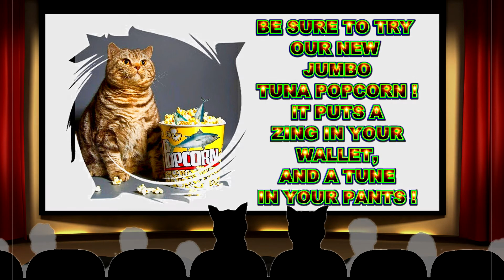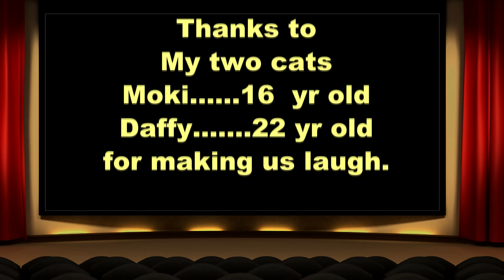ONE MORE FOR ANNA GRACEMAN (Plus a message)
WATCH IN 1080p WITH GOOD SPEAKERS IF YOU CAN.
  Finally, after nearly three years of health and other battles, the second song for Anna that I promised is done. To my subscribers, and to the Graceman family, my apologies for taking so long. If you like it, please share and comment. There is a spoken message with a little humor added after the song.  I still find Anna to be the most unique and special artist I have heard in many years. Thanks, Anna.
Love,
DougMMMMusic